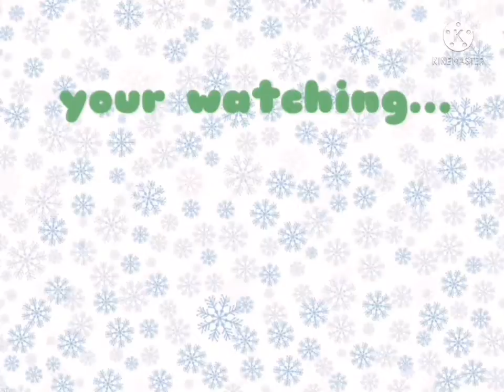merry christmas!🎄☃️❄🎅 christmas special! :3